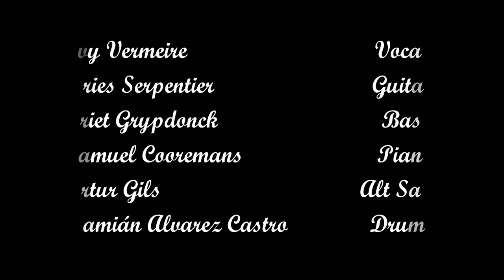ROYAL CONSERVATORY OF ANTWERP- jazz standard.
Final Joint Exam 2nd year of Jazz at the Royal Conservatory of Antwerp, Belgium.
 We play Jazz Standares of the famous Broadway musicals.

0:00 :I got rhythms
5:43 :Blue Skies
10:24 :I didn´t know what time it was
14:06 :I´m the Mood for love